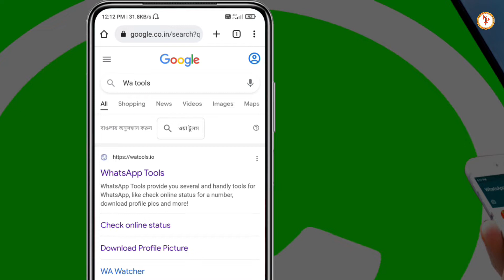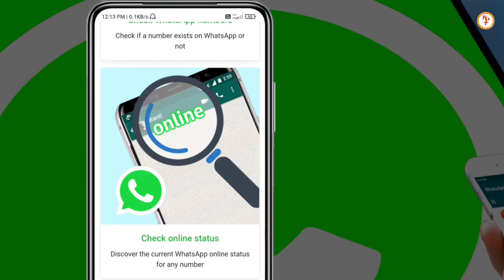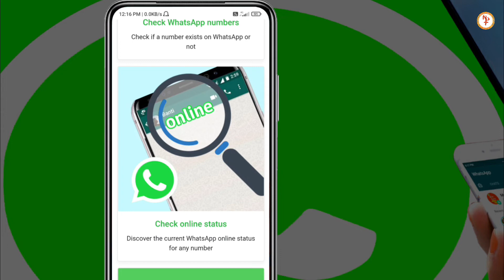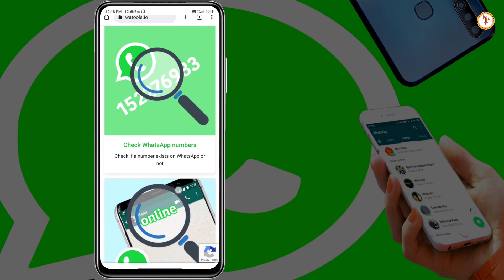My First Whatsapp Tips | Save Whatsapp Profile Pic | Check Online Status | Send Anonymous Message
My First Whatsapp Tips | Download Whatsapp Profile Pic | Check Online Status | Send Anonymous Message